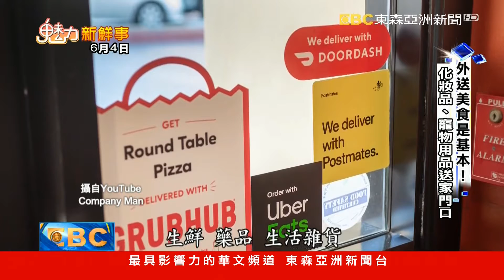美外送平台戰！ 業者比速度拚10分鐘到貨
疫情之下改變的生活，還有外送的使用度提升，像是美國現在競爭更是激烈，外送平台甚至打出十分鐘就要把食物送到消費者手上，還有送的種類也是愈來愈多，要讓你連下樓到便利商店的路程都省下來。

▲ 鎖定【東森亞洲新聞】 周一至週五18:00 ~ 20:00